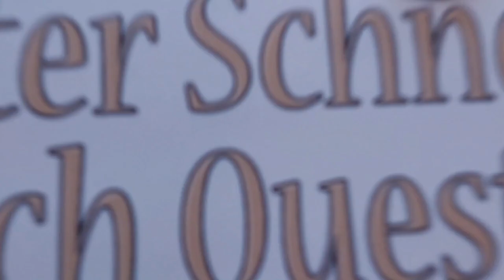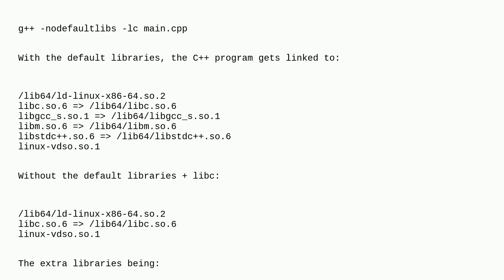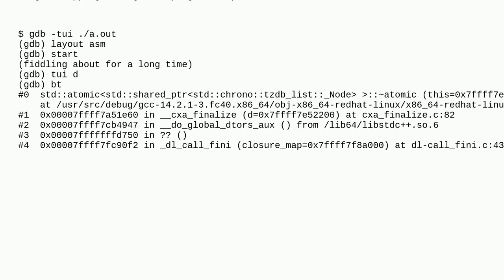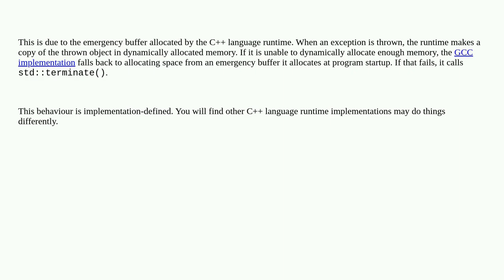An empty program that does nothing in C++ needs a heap of 204KB but not in C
A special thanks goes out to the community

  heap-memory c gcc c++ linux